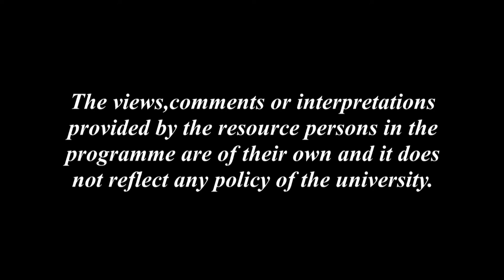Manob Jiwanot Kola Sanskritir Gurutta_1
Contributors: Dr. Lakshyahira Das and Niva Saikia
Camera: Hemprokash Mout & Rashmi Duwarah
Editing: Rashmi Duwarah
Programme Assistants: Gitali Kakati, Rajesh Kr. Sarma